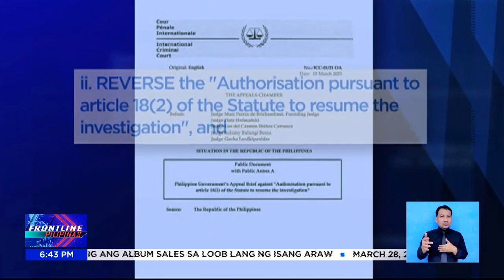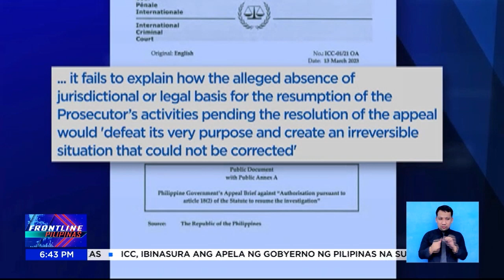Apela ng Pilipinas na itigil ang imbestigasyon sa war on drugs, ibinasura ng ICC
FrontlinePilipinas | Parang ipinahiya umano ng International Criminal Court ICC ang Pilipinas sa international community, sa ginawa nitong pagbasura sa apela ng pamahalaan na huwag ituloy ang imbestigasyon sa war on drugs ng nakaraang administrasyon. News5 | via Marlene Alcaide